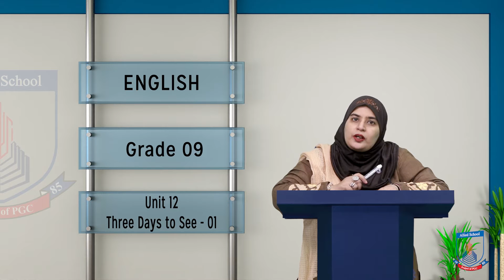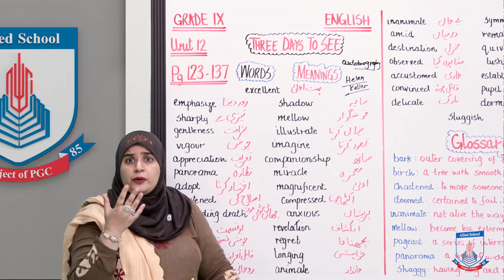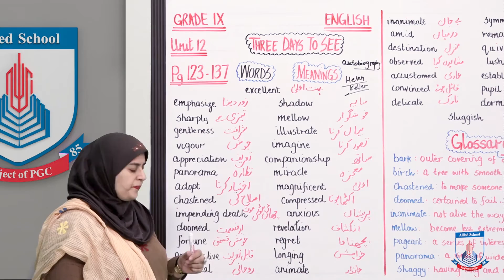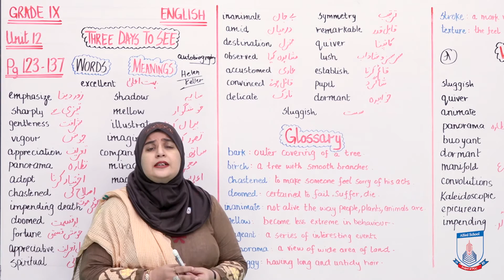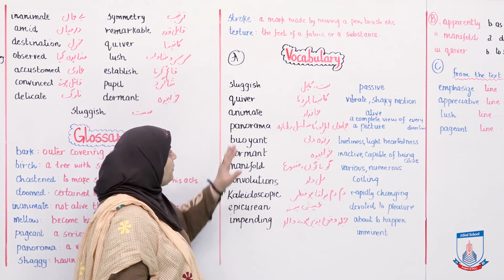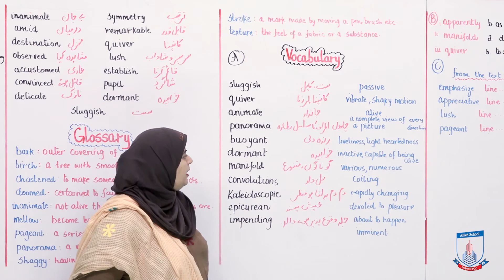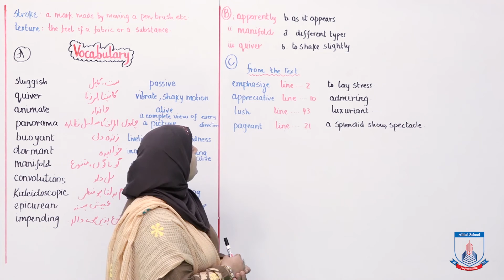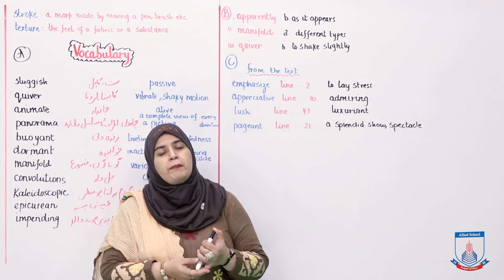Class 9 - English - Unit 12 - Part 1 - Lecture 20 Three days to see - Allied Schools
This lecture gives the translation, vocabulary, glossary and sentence construction of Unit 12, Three Days to See.